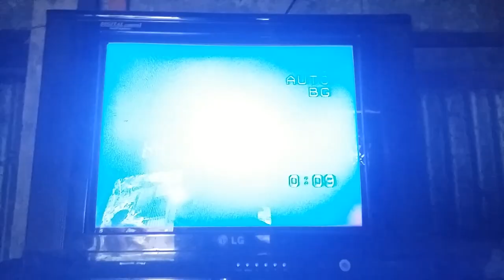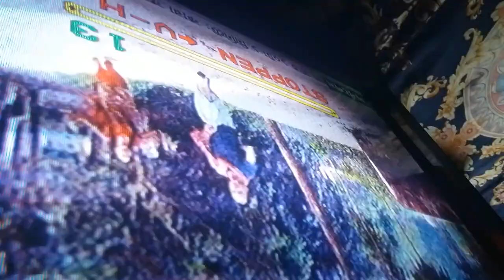LG CRT TV ভিডিও সমস্যার সহযে সমাধান করে নিন এই ভিডিওটি দেখে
বক্স টিভি মেরামত crt crt ভিডিও প্রব্লেম #
Solve LG CRT TV video problems with ease by watching this video
crt tv crt tv repair crt tv video prblem repair# crt tv # bx tv repair# lg crt tv repair,lg crt tv repair,#/
description
Hello friends, how are you all, I hope you are all well, I am Sabuj Mahmud with my sincere love and congratulations / I have been repairing electronics products for 19 years so for you
 seewandttctradning1,Launched Youtube Channel,It is a Technology based YouTube Channel which includes Repair and Manufacture of CRT TV, Smart LED/LCD TV, Sound System, Amplifier, IPS
So here you will find lots of details and clear idea about new gadgets, electronics circuits, repairing.
Content Creator & Channel Admin: Sabuj Mahmood // Sabuj Electronics Engineering Works & Technical Training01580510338 Center